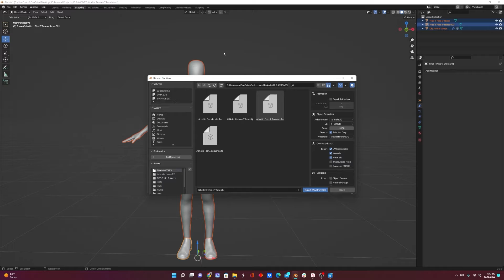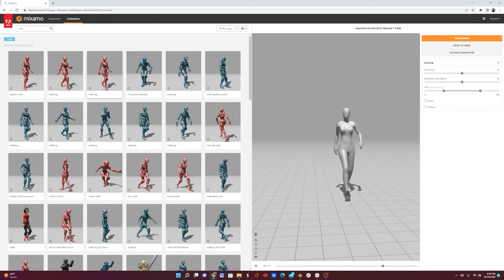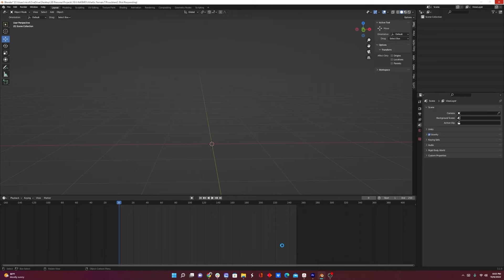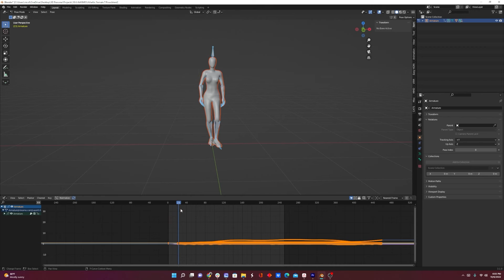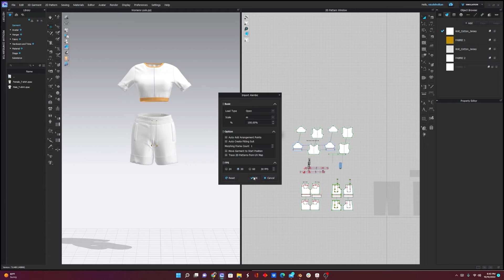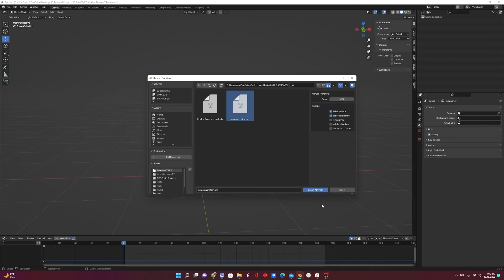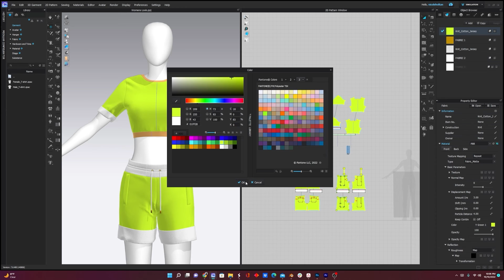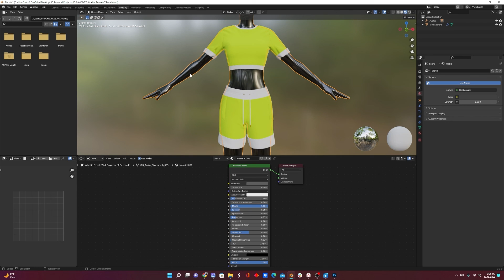Clo3D - Mixamo - Blender Full Animation Workflow!!!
Taking you through the process of:

-Animating your avatar using Mixamo and using blender to make the sequence start from a T Pose

-Importing animated avatar into Clo3D and recording cloth animation on your avatar

-Importing animated model with clothing into Blender and linking texture maps

Good luck!!